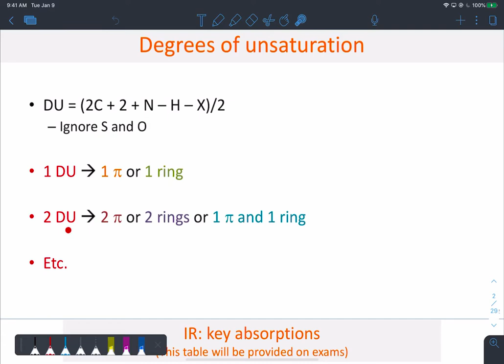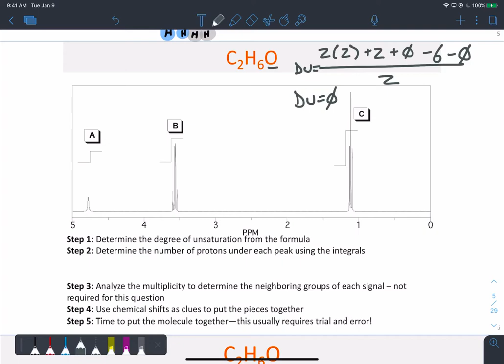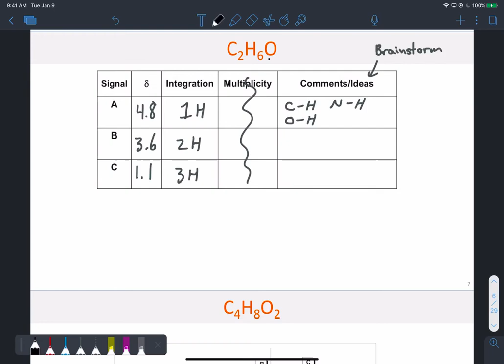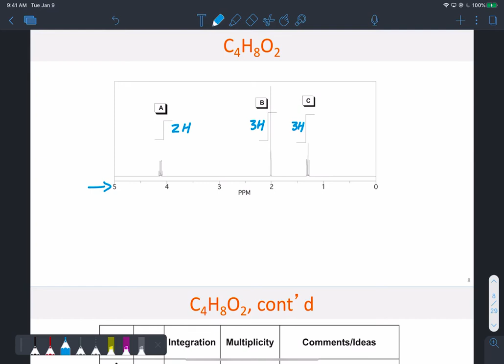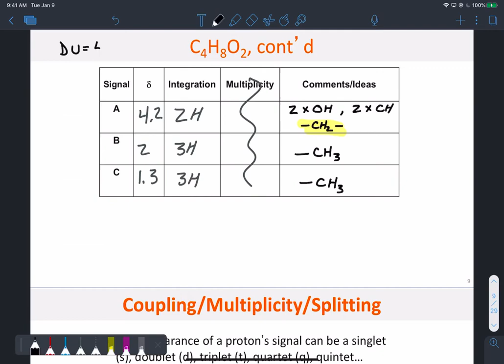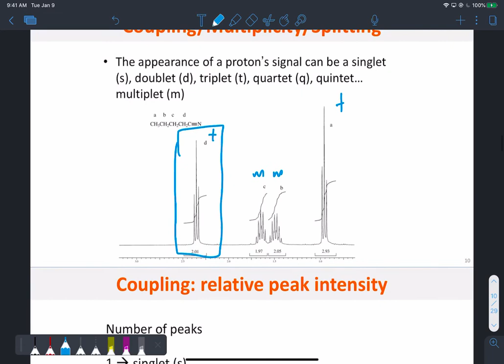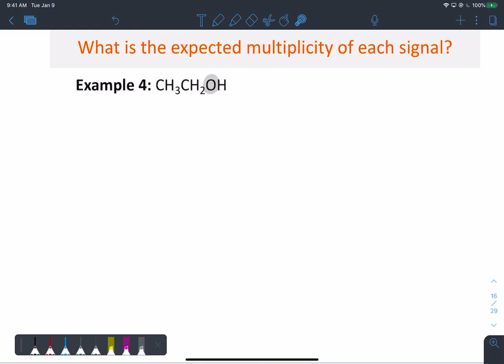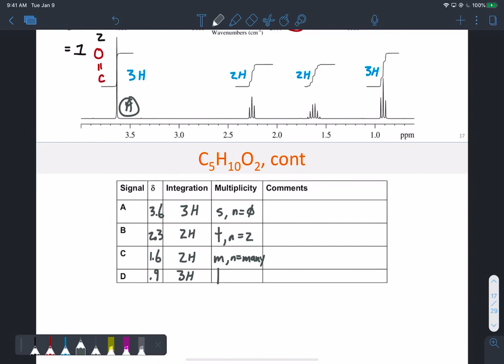Practice questions - IR and NMR 1